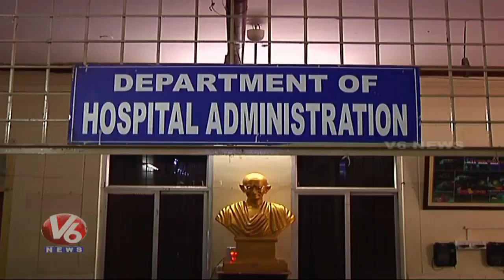Medical Health Department Controversy On HOD Rotation System | V6 News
వాకింగ్ చేస్తే పేయికి మంచిదంటున్న పద్మ...తీన్మార్ వార్తలు